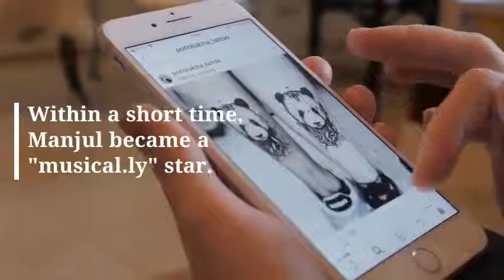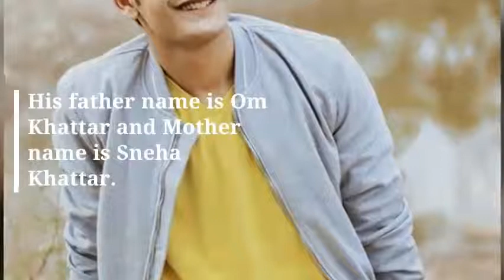Manjul Khattar Tik Tok Star Wiki, Biography, Age, Height, Girlfriend & Video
Manjul Khattar is an Indian social media star. He was born on July 20, 1998, in Gurugram, Haryana, India. He is famous for his Musical.ly (Tik Tok) videos. He started his career through Instagram in 2016.